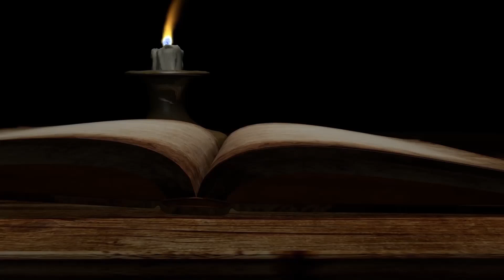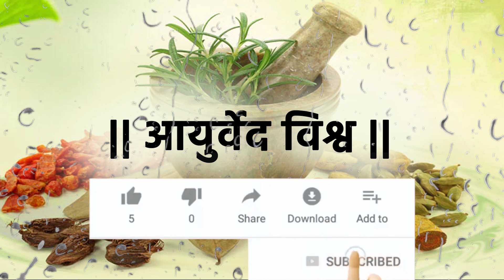बहुपयोगी वनस्पती - एरंड - Dr. Vivekanand Patil